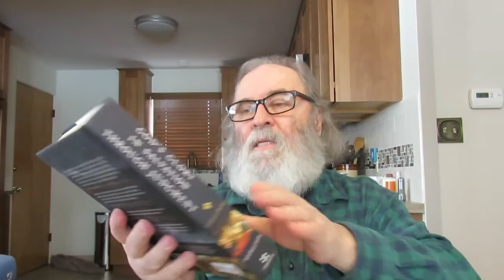Noah and the Flood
"By faith Noah, being divinely warned of things not yet seen, moved with godly fear, prepared an ark, for the saving of his household, by which he condemned the world and became heir of the righteousness which is according to faith" Hebrews 11:7

"And as it was in the days of Noah, so will it be also in the days of the Son of Man: They ate, they drank, they married wives, they were given in marriage, until the day that Noah entered the ark, and the flood came and destroyed them all" Luke 17:26,27